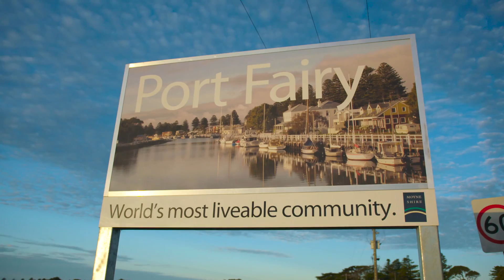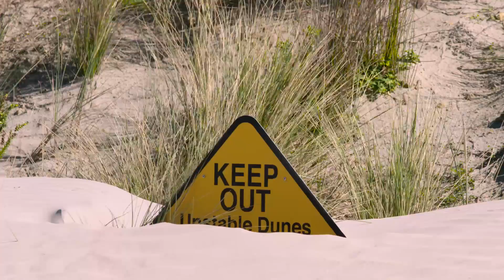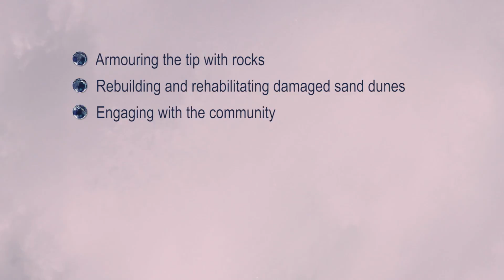Defend Port Fairy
Port Fairy has a number of unique historical, cultural, heritage, social, environmental and economic values. This case study looks at how sea-level rise is threatening these values, what has been done to date to mitigate risk and what still needs to be done and how it might be achieved.